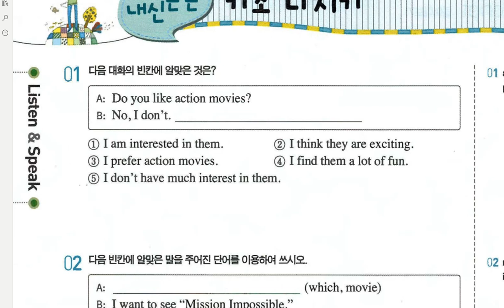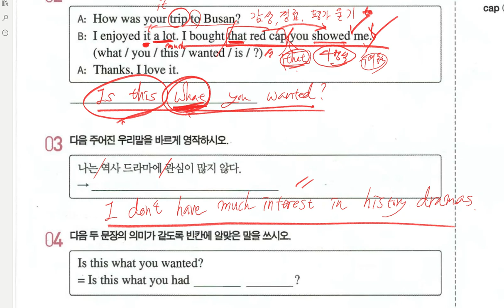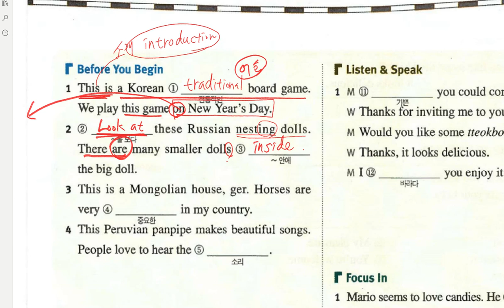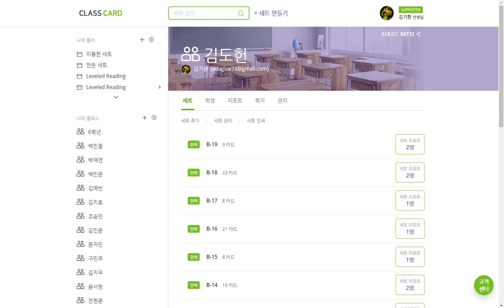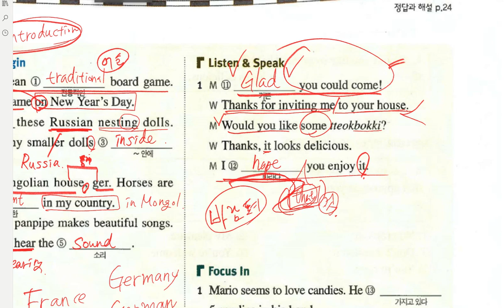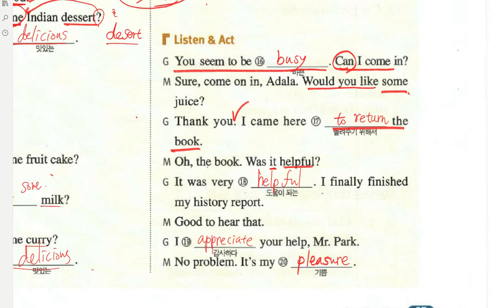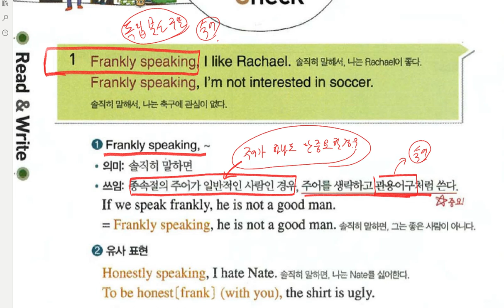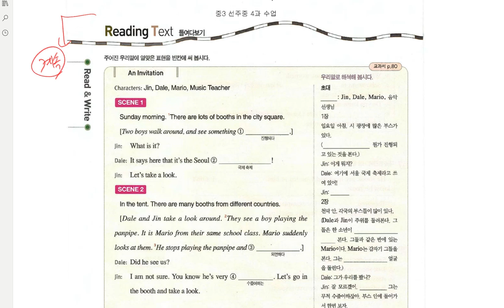중3 2019 06 11 일대일